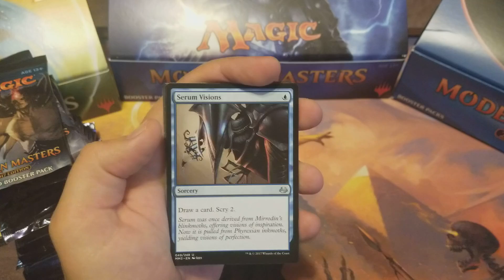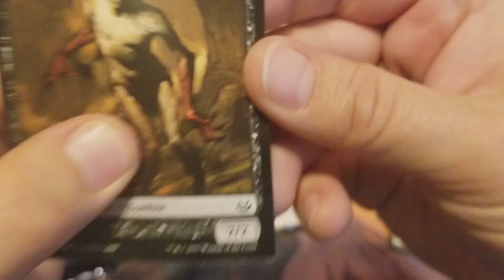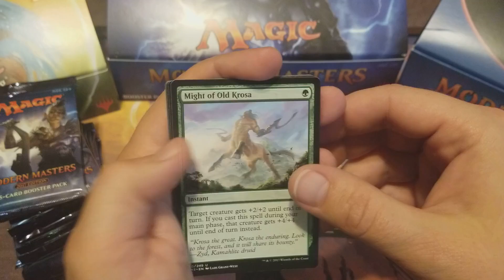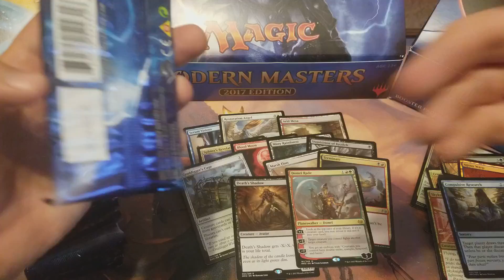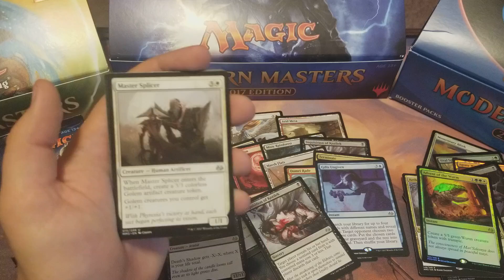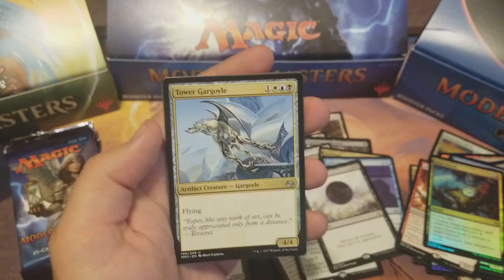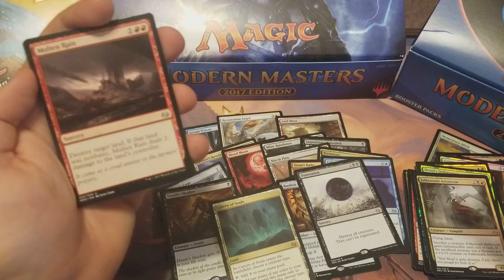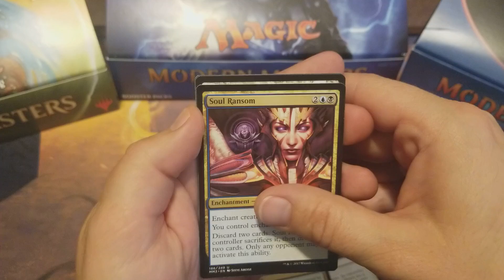*INSANE Value!* Modern Masters 2017 Booster Box Opened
Holy cow was this box good to me!!